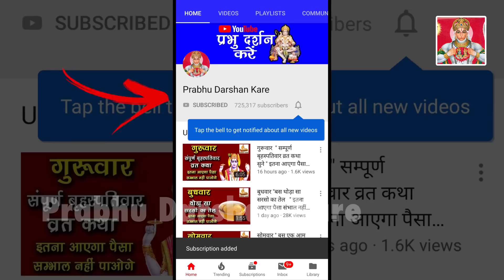17 नवंबर बड़ा रविवार| काँच की लाल चुड़िया |इतना आएगा पैसा सम्भाल नहीं पाओगे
17 नवंबर बड़ा रविवार| काँच की लाल चुड़िया |इतना आएगा पैसा सम्भाल नहीं पाओगे